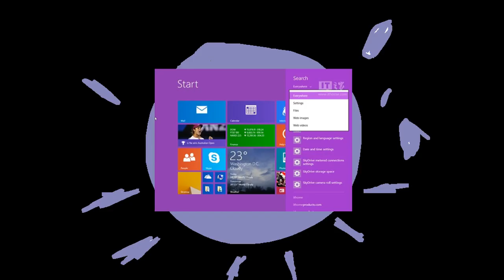16596 29 Csupo All Random